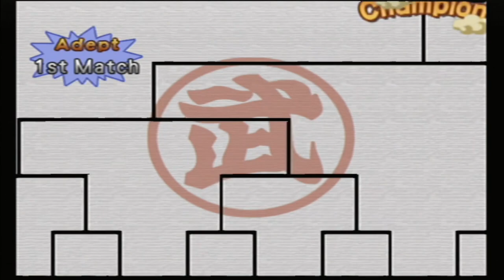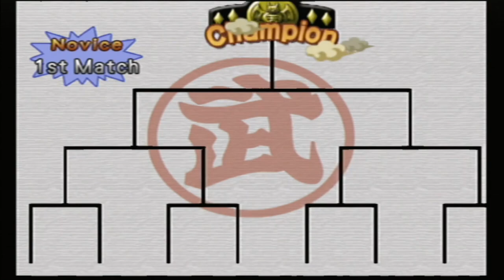DBZ Budokai 2 Trunks World Tournament